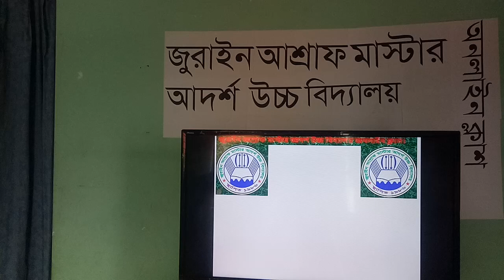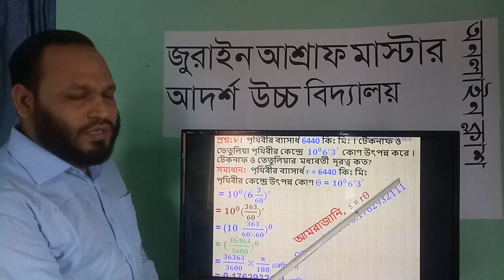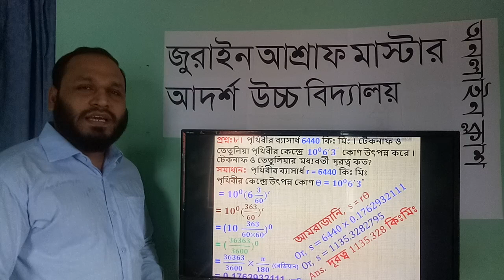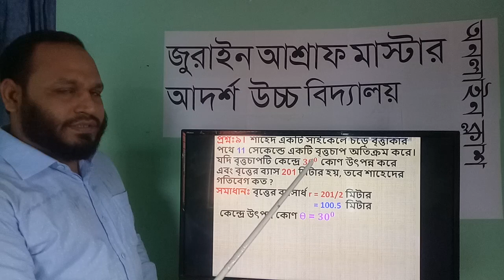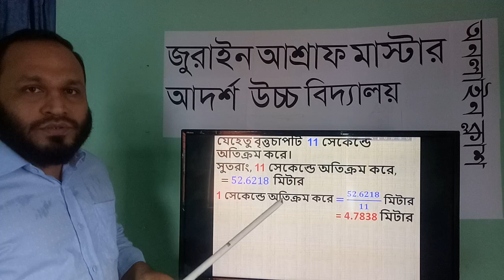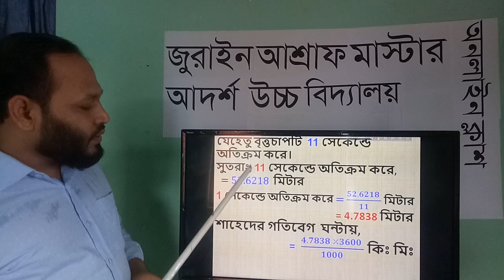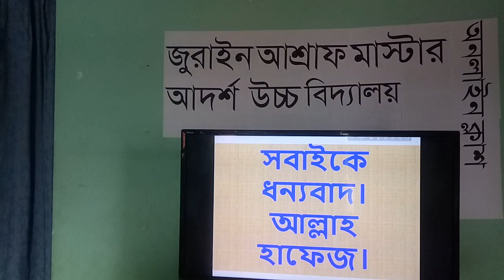Class: (9-10); Sub: Higher math. (8.1)